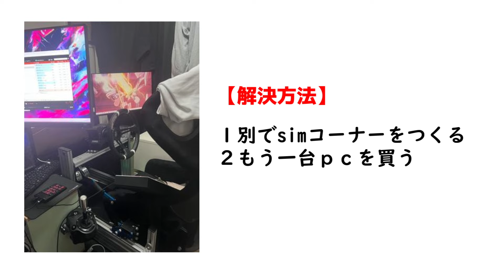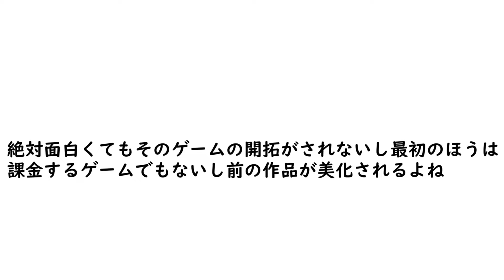やっぱり飽きるよな